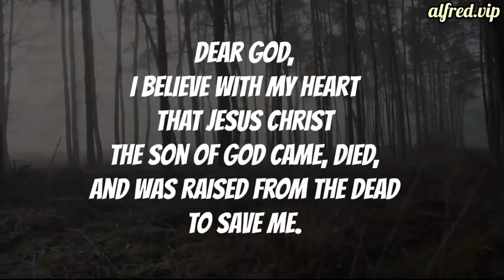Undawn : starring Will Smith (...is this a movie or a video game)